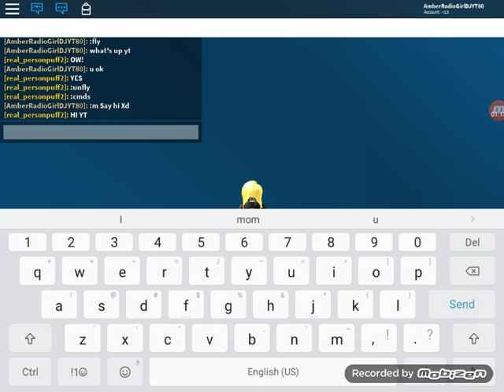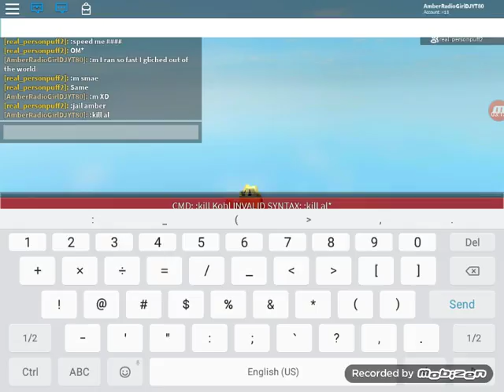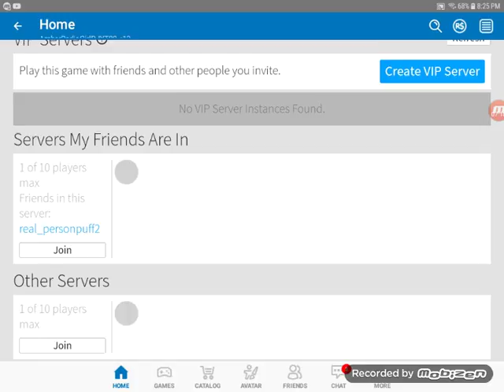Playing Rick and morty with commands